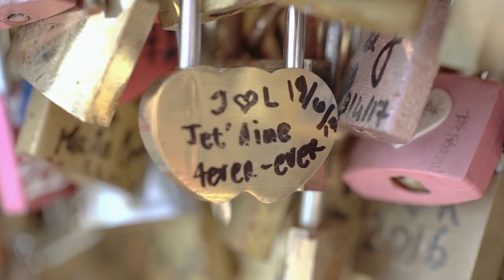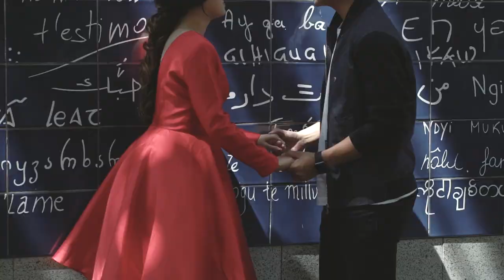AXIOO | Jimmy & Linda - Prewedding Film by Dimar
Do you know what martabak tipis kering is? It’s like crepes, but crunchier and more Indonesian. It’s like Indonesia’s midnight staple food after instant noodle.

Jimmy had no clue about martabak tipis kering. I was surprised! He loves trying to eat in different restaurants and he knows lots of food.

So, our first date was me introducing him cheesy milky martabak kering and us talking, getting to know each other.

We’ve been food hunting together ever since. When we’re traveling or just staying on our hometown, we explore around and enjoy good food. We usually eat 3 meals a day together.  (I gained almost 5kg while dating him. LOL.)

I enjoy every moment with him (he makes me laugh). We don’t even have anniversary dinner and such. We just do it randomly as how we wanted it to be, so every moment is just special.

Anyway, about the video filming, Jimmy and I enjoyed it so much! With Dimar, we laughed out of nothing, hunted foods, and talked unforgettable talks. There was no pressure. We’re just having fun like best friends. We’re really satisfied with the video! It’s so great!

Hopefully we can catch up with Dimar! Jimmy would like to have some wine with Dimar (Dimar loves wine).

Cheers,
Linda